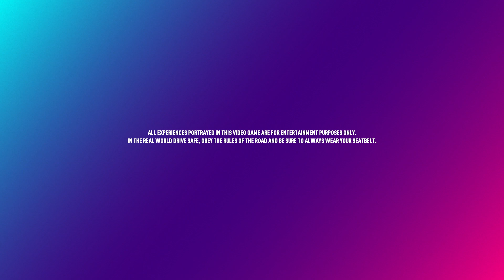Need for Speed Heat 2020:First Mission And Startup Play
For Need For Speed Payback